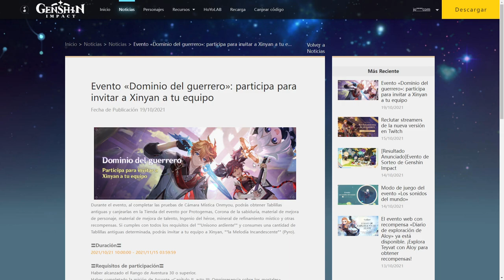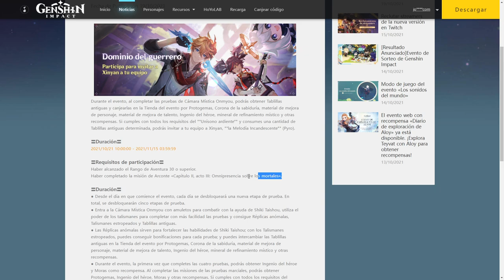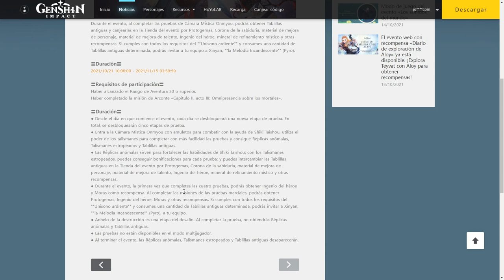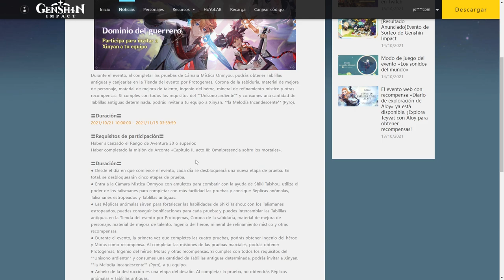Dominio del Guerrero Evento Genshin Impact [Avance] Explicación, requisitos, fechas y más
Video en el que intentando aclarar todas las dudas que puedas tener sobre este evento como la duración, que necesitas para poder jugarlo, ...